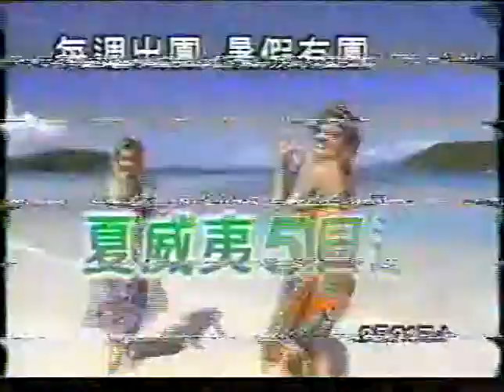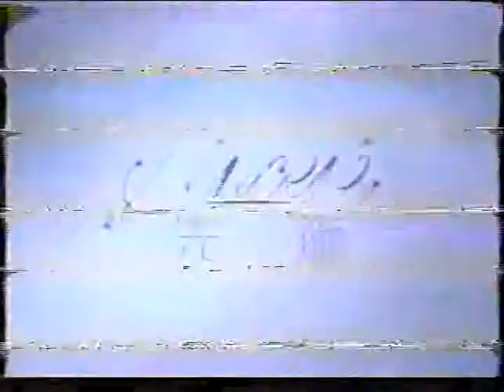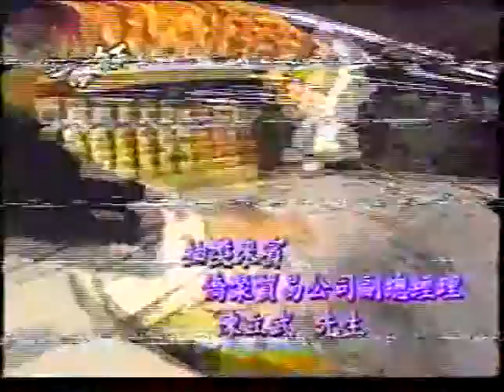19950414 何春蕤在TVBS「全民開講」與醫師爭辯女人好色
經過1994年女性情慾論述的延燒，以醫療公衛人士為主的中華民國性教育學會決定對女性情慾解放之說做出回應，於是在1995年3月的年會中由當時的理事長鄭丞傑醫師發表長文，從生物生理觀點重磅出擊公開批判，何春蕤也長文犀利回應，來會辯論數回。文章可見於在此熱潮中，TVBS「全民開講」節目於是以「女人能不能也好色」 為題，由何春蕤在節目中與性教育學會的江漢聲醫師舌戰。（影片來自TVBS贈與主講的錄影帶轉錄）